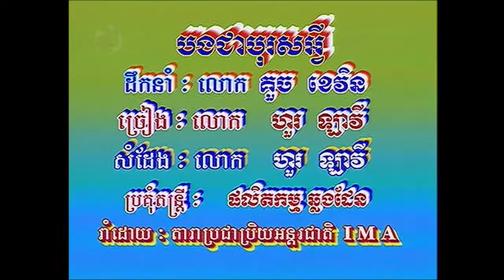បងជាបុរសអ្វី [Official MV]